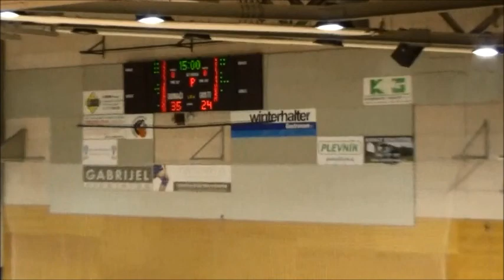MZRKL 2014-15 Round 7 Grosbasket-Badel 1862 (1/2)